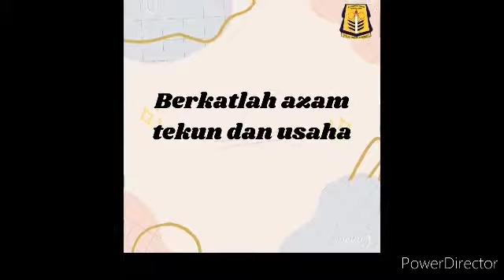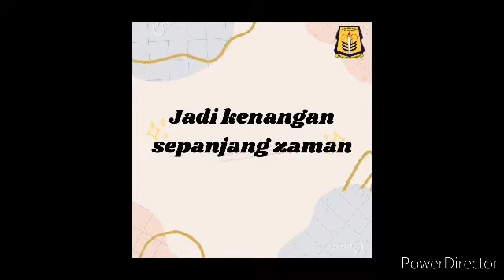Transisi-Lagu sekolah SK Bandar Penawar